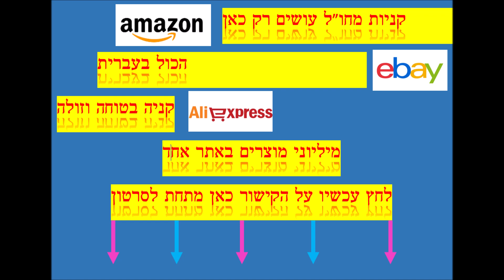קניות מעלי אקספרס #1 HUAL ALIEXPRESS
לחץ כאן ותעבור לאתר הקניות בעברית